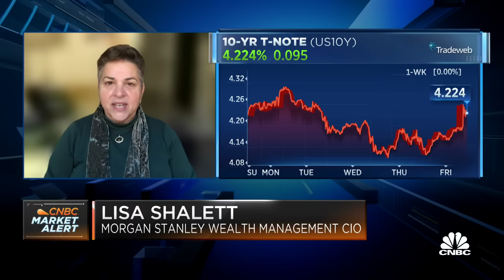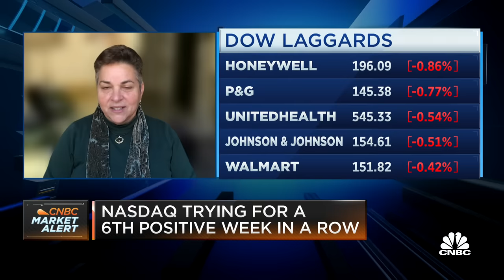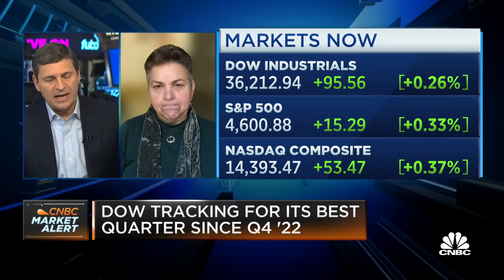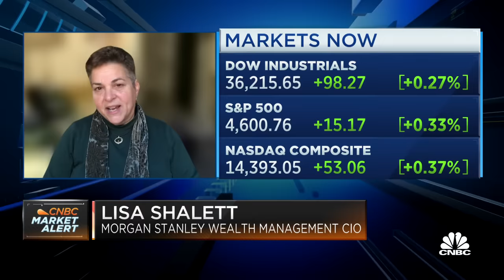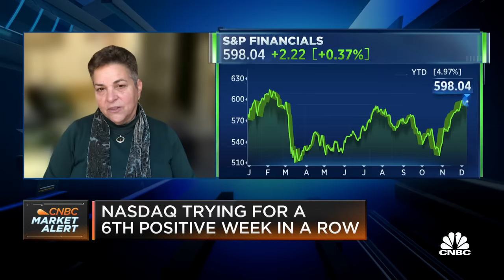Fed can't move toward cutting rates at current financial conditions: Morgan Stanley's Lisa Shalett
Lisa Shalett, Morgan Stanley Wealth Management CIO, joins 'Squawk on the Street' to discuss the state of market valuations, the economic outlook for 2024, and more.